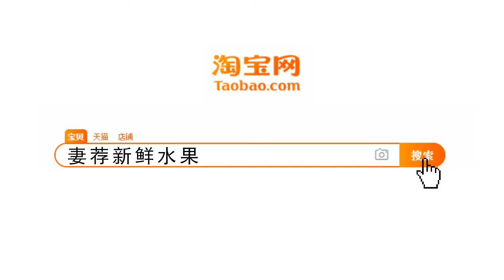国际排舞《象美酒一样》Like A Fjne Wjne